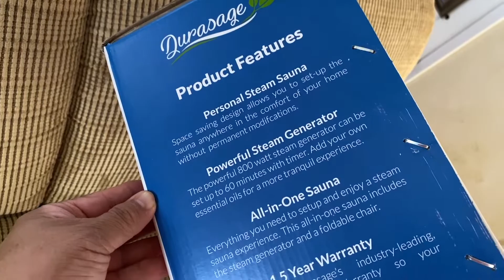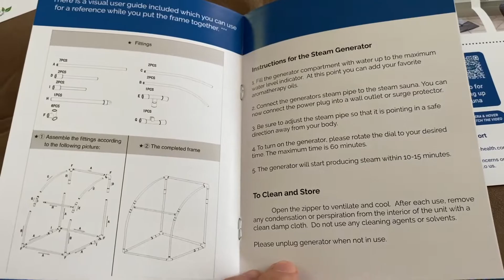Durasage Lightweight Portable Personal Steam Sauna Spa, 60-Minute Timer, 800 Watt Steam Generator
- Detachable frame
- zippered openings